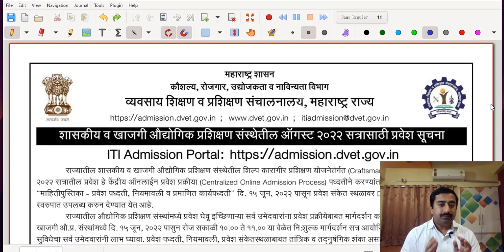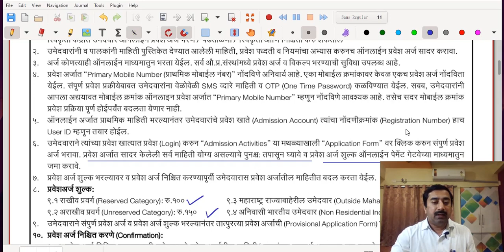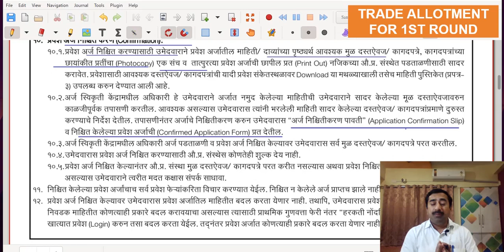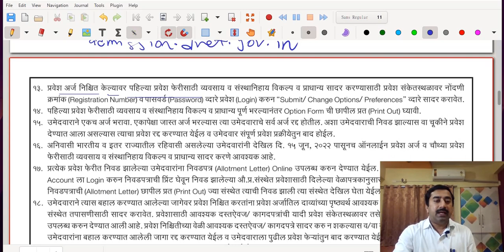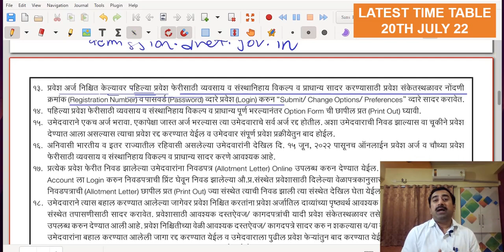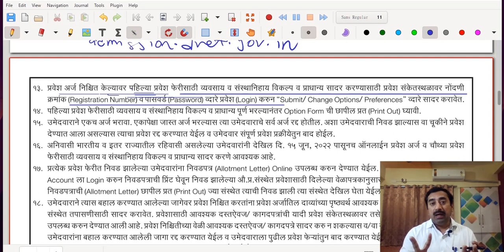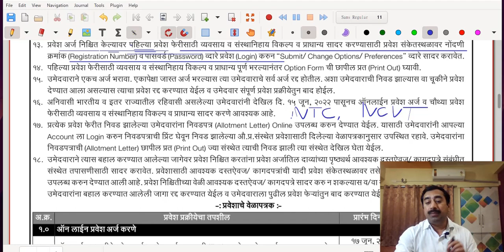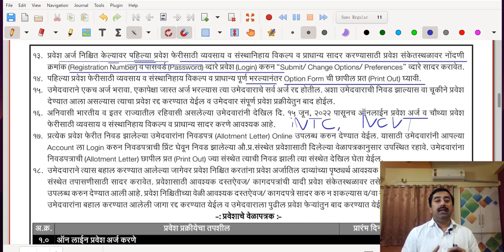औ. प्र. संस्थेतील (ITI) ऑनलाइन ऍडमिशन 2022 शासनाकडून प्रवेशाबाबत वेळापत्रक जाहीर दि. 20 जुलै 2022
INDUSTRIAL TRAINING INSTITUTE (ITI) ONLINE ADMISSION 2022
NEW TIME TABLE DECLARED DATE: 20 JULY 2022
MERIT LIST AND 1ST ROUND UPDATES PART 1
ITI AND TRADE ALLOTMENT
DOCUMENTS VERIFICATION
SC ST OBC NT ALL EWS OPEN
NON CREAMY LAYER CURRENT YEAR
 [MARATHI + ENGLISH]

 I T I ऑनलाइन ऍडमिशन 2022  PART 1

औद्योगिक प्रशिक्षण संस्थेतील (I T I) ऑनलाइन ऍडमिशन 2022

शासकीय व खाजगी आय टी आय

ऑनलाईन अर्ज करण्याची पद्धत व महत्त्वाचे कागदपत्रे यांची माहिती

आयटीआय डिमांड, मेरीट व रिझर्वेशन
CATEGORIES, EWS

NATIONAL TRADE CERTIFICATE(NTC)
NATIONAL APPRECTICESHIP CERTIFICATE (NAC)
ALL INDIA TRADE TEST(AITT)
IMP CIRCULAR BY DVET
ONLY ONE CBT ONLINE EXAM FOR ITI STUDENTS ADMITTED
 FROM YEAR 2021
GOOD NEWS FOR ITI STUDENTS
WCS & ED SYLLABUS MINIMISED AND REDEFINED
SYLLABUS REDUCED FROM 80 HOURS TO MAXIMUM 40 HOURS
FOR EACH SUBJECT

आय टी आय विद्यार्थ्यांसाठी महत्वाचे अपडेट्स
APPRENTICESHIP ACT 1961 अन्वये APPRENTICESHIP(शिकाऊ उमेदवारी)
करा DESIGNATED TRADE(निर्देशित व्यवसाय) मध्येच
अन्यथा NCVT द्वारे आयोजित केलेल्या अखिल भारतीय व्यवसाय परिक्षेस(ALL INDIA TRADE TEST) बसण्यास पात्र ठरणार नाहीत

PART 1  [ENGLISH + MARATHI]

NATIONALAPPRENTICESHIP CERTIFICATE (NAC)
ALL INDIA TRDE TEST(AITT)
DESIGNATED TRADE
OPTIONAL TRADE
THIRD PARTY AGGREGATOR (TPA)

SIMPLE DIGITAL MTHOD OF TEACHING
NIMI QUESTION BANK WITH ANSWER
AITT CBT ONLINE TEST EXAM
SOFTWARE HARDARE
VIRUS RAM ROM MEMORY
LAN WAN CPU
KEYBOARD MONITOR HARD DISK
PRINT LANDSCAPE PORTRAIT
A4 A3 LETTER LEGAL
CBT ONLINE TEST
MARKS CERTIFACATE ES
CBT MARK SYSTEM OF ES
SIMPLE METHOD TO SOLVE PROBLEMS
DGT DVET BOARD
IMP CBT DIGITAL
HOW TO READ ENGLISH QUESTION IN TECHNICAL WAY
SIMPLE METHOD
PRODUCTIVITY OUTPUT NPUT
CBT MARKS
JOSTICK GOOGLE YAHOO MOZILA
INTERNET EXPLORER ORKUT
FILE MANAGER MODEM FLICKR
NOTEPAD HOTMAIL  GMAIL
WHO MS OFC EXCEL
2 LANGUAGE SUBJECTS ARE COMPULSORY
1. WCS
2.ENGG DRAWING
3. TRADE THEORY
4. EMPLOYABILITYSKILLS
ARE THE TRANSFER OF CREDIT SUBJECTS